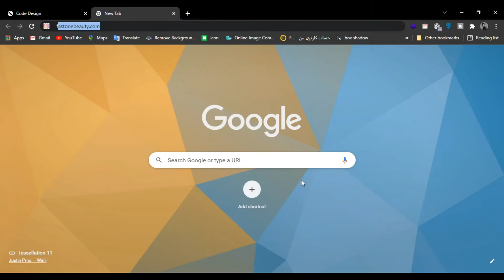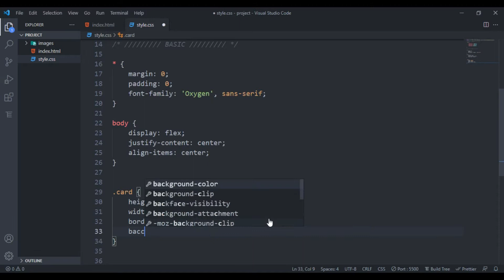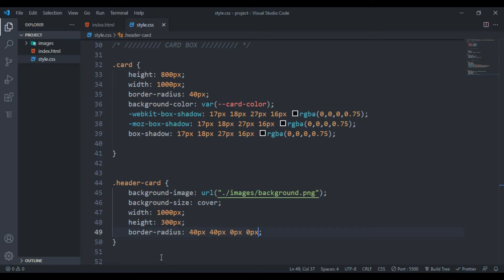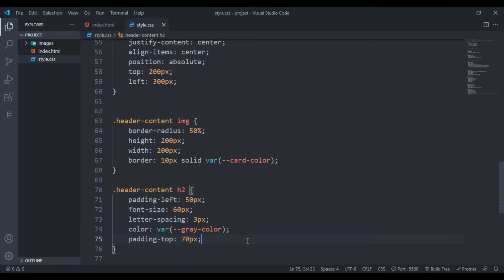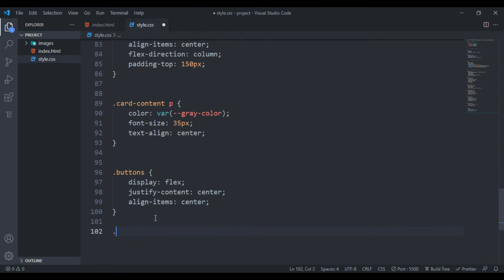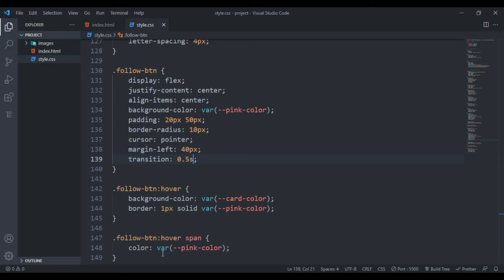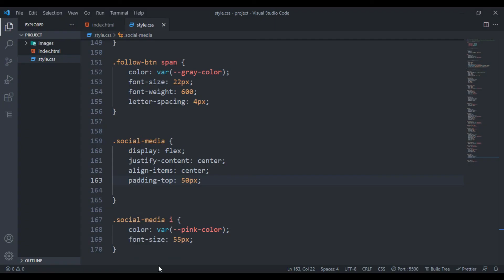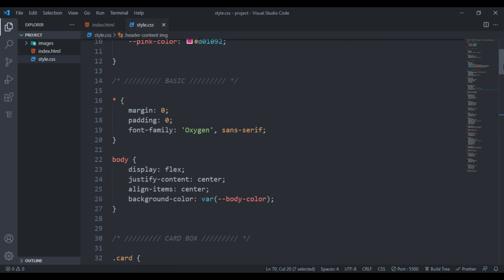Modern Profile Card Design Using HTML & CSS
😊😊Hi guys. how is it going ?

⭕In this video, we designed a modern profile card to get better acquainted with the performance of Flexbox. This project is also a great exercise to strengthen HTML and CSS.

⭕Flexbox is one of the most important skills in CSS.
😊 Write your questions and comments to us in the comments section. Thank you all

📃🔎You can download the full file of the codes of this video from the Telegram channel

 🕐 Timing
0:00 Introducing the template
0:38 Prepare your vs code
0:47 Add font
2:12 Card section
2:52 Header card section
6:58 Card content
11:58 Social media section
14:52 Test

👓Write your comments and questions to us